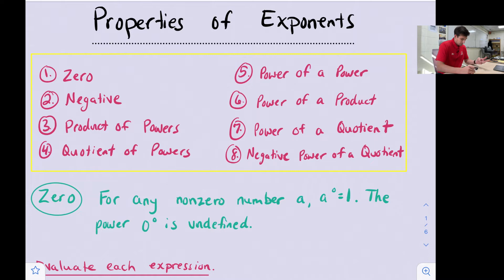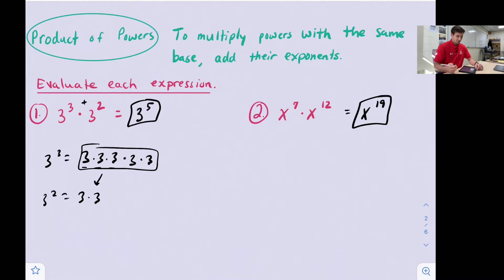Properties of Exponents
In this video, learn all about the properties of exponents. These properties are also sometimes referred to as Laws of Exponents.

Use this information to help you in your Algebra class!

🔥 DON'T FORGET to check out my full Algebra 1 playlist for help with all things Algebra 1!

Chapters ⌛
0:00 Introduction to all Properties
0:48 Zero Exponent
2:14 Negative Exponent
3:34 Product of Powers
5:04 Quotient of Powers
6:58 Power of a Power
7:56 Product of a Power
9:23 Power of a Quotient
10:54 Negative Power of a Quotient
12:09 Combining Properties